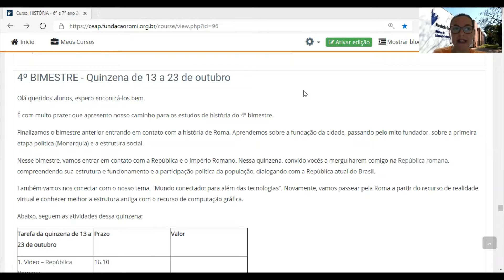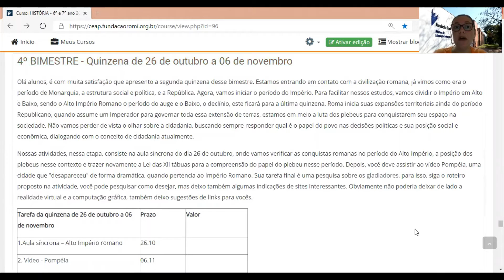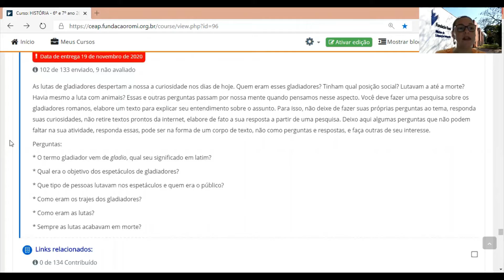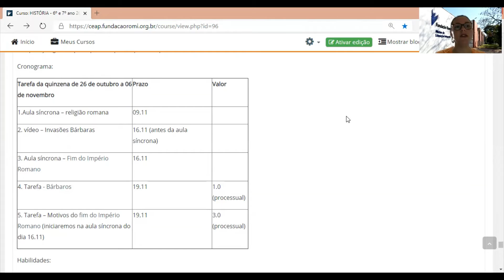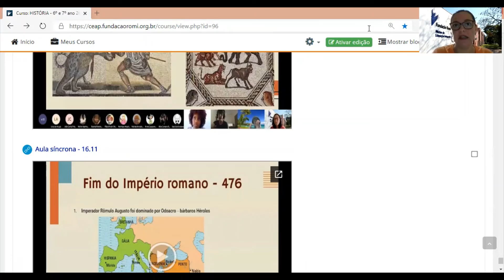Revisitando conteúdos - Professora Vanessa Fantacussi